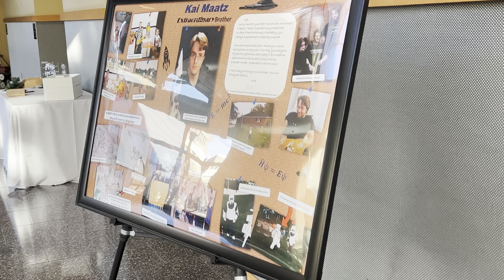Ian & Susan's Wedding on February 18, 2023